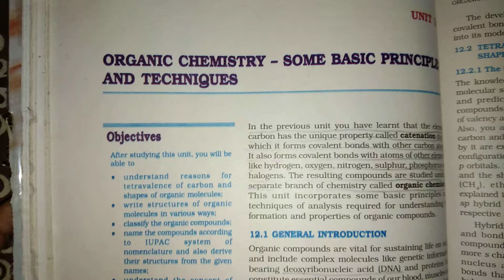AHSEC/CBSE class 11/Organic chemistry- pdf notes by digital library_samim ahmed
IUPAC Nomenclature

Digital library_samim ahmed